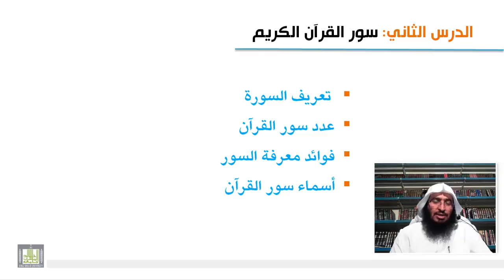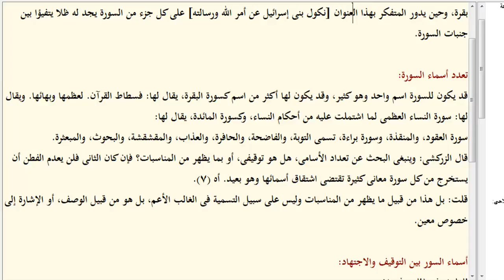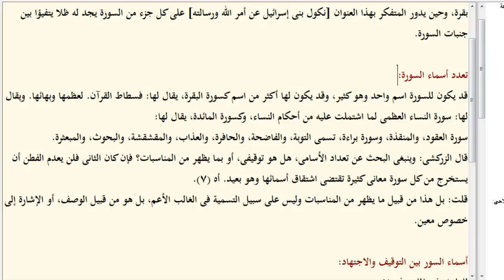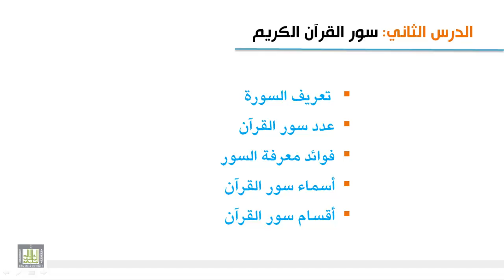علوم القرآن - أسماء سور القرآن 1